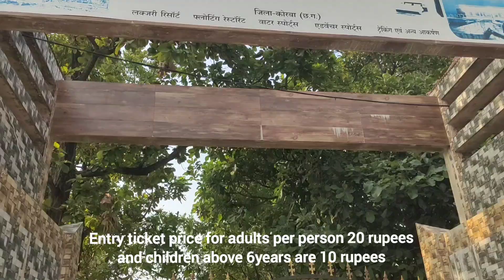SATRENGA TOURIST SPOT| MINI GOA near Korba at Chhattisgarh